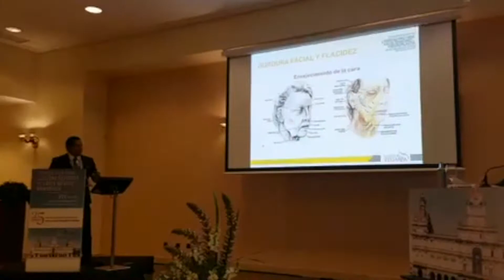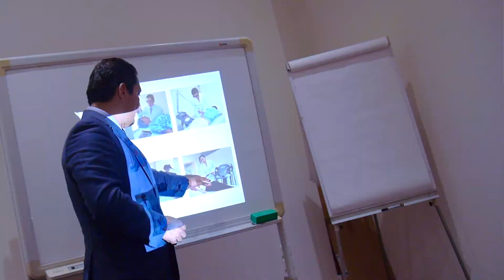Dr. Frank Zegarra - Cirujano Plástico en Europa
El Dr. Frank Zegarra - Cirujano Plástico desde Marsella, nos cuenta sobre su exposición en el Congreso de la Sociedad Española de Láser Médico Quirúrgico y su presentación en París.